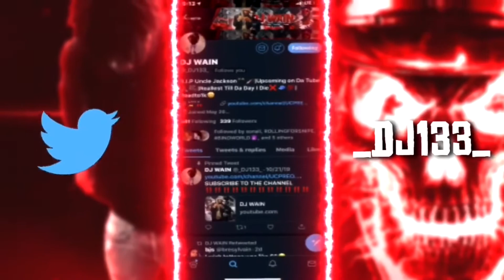TRAIL BLAZERS VS BULLS FULL GAME HIGHLIGHTS🔥| DAMIEN LILLARD DROPS 44PTS + GAME WINNING SHOT😱